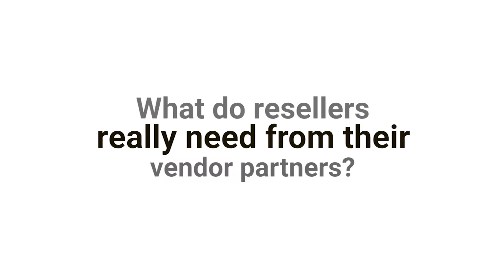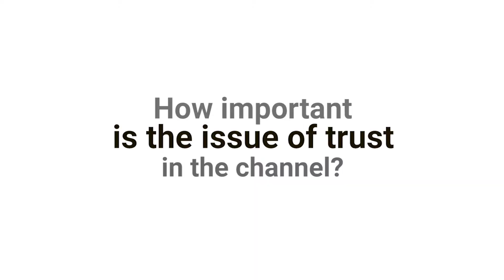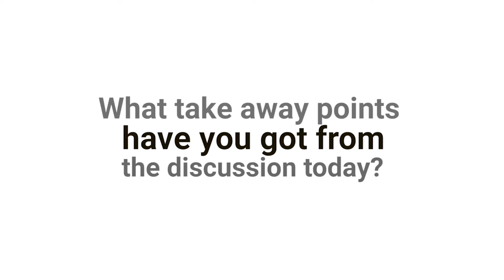Channel Voices: Channel leaders give us their voice on the 2020 trends in the UK channel